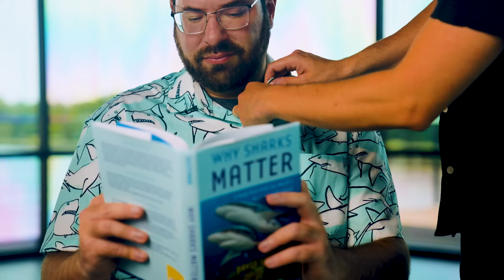Why Sharks Matter | Dr. David Shiffman | Tomorrow's Catch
Discover why sustainable seafood and ocean conservation go hand in hand in this film with Dr. David Shiffman, where science leads the way in protecting marine ecosystems and livelihoods. (Key Phrase: sustainable seafood and ocean conservation)